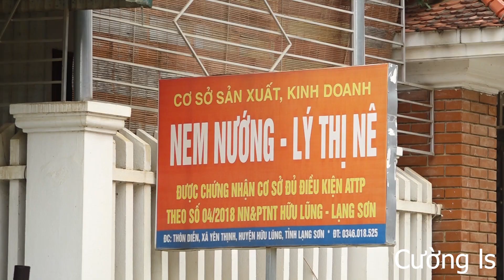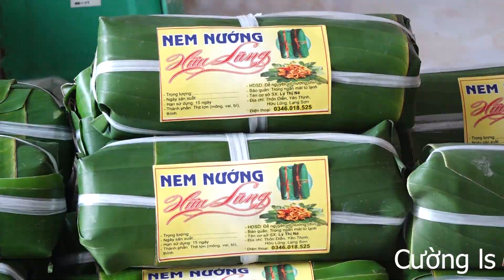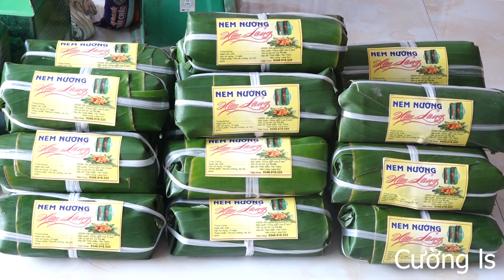QUY TRÌNH LÀM MÓN NEM NƯỚNG HỮU LŨNG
Nem nướng Hữu Lũng là món ẩm thực đặc sắc của người dân huyện Hữu Lũng tỉnh Lạng Sơn, món ăn được làm bằng nguyên liệu chính là thịt lợn kết hợp với thính và một số gia vị, sau khi lên men, nem được nướng chín khi ăn sẽ đem lại cho thực khách hương vị rất thơm ngon.